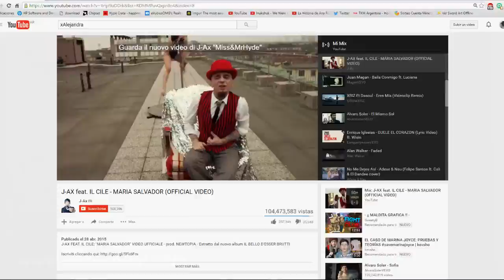SKYBLOCK ♥ JAACLIK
Holooooo ^^ aqui con un nuevo video de Skyblock! :D

Apoya con un like! :D
Baiii!